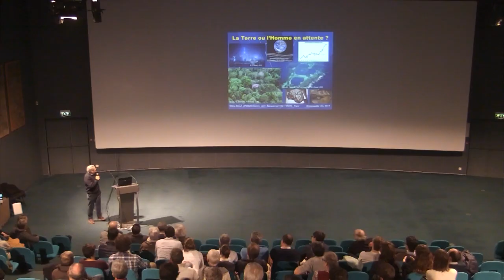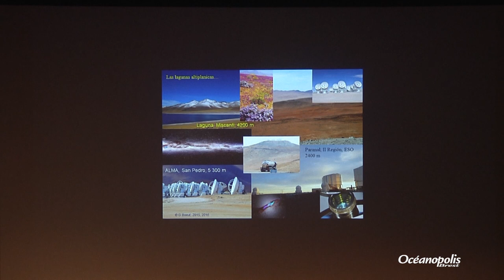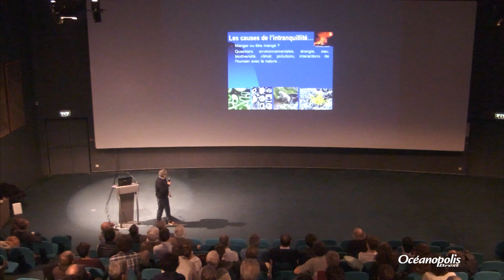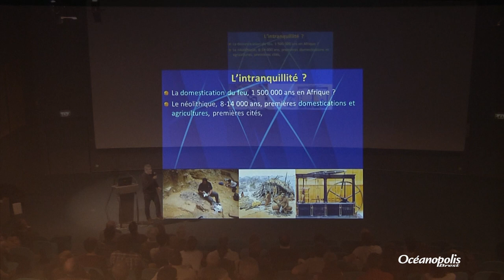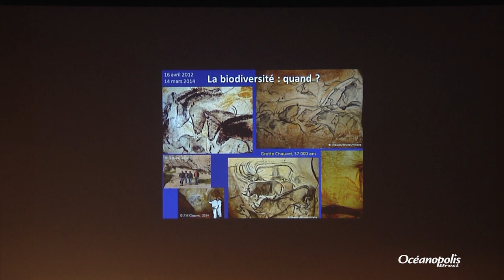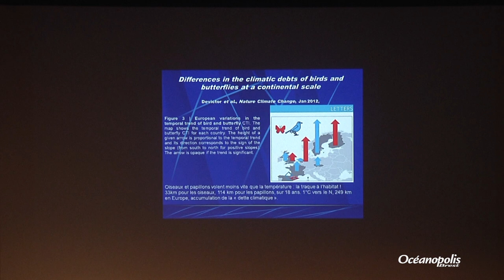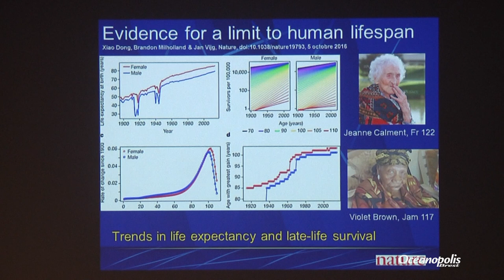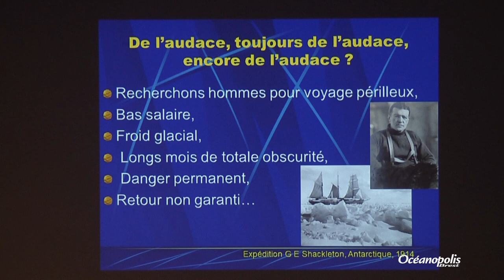L'intranquillité aujourd'hui : quelles solutions pour demain?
Conférence du 5 décembre 2017, présentée par Gilles Bœuf, Professeur à l’Université Pierre et Marie Curie, Président du Conseil Scientifique de l’Agence Française pour la Biodiversité – Paris.

Les relations entre l’Homme et la nature ne sont pas au beau fixe ! Pourquoi ? Sommes-nous inquiets quant à notre futur ? L’humain a cessé d’être totalement un animal quand, après avoir appris à fabriquer des outils, de plus en plus élaborés, gardés et transportés, il a domestiqué le feu, il y a de cela largement plus d’un million d’années. Et là débutera l’inquiétude et l’intranquillité que nous évoquons ici : l’obsession de garder ce feu actif, inlassablement, partout, en toutes situations et circonstances, même durant les plus longs voyages dans des territoires très humides. Cela voulait-il dire qu’auparavant il n’y avait pas d’intranquillité ? Non, bien sûr, mais pas la même, celle, classique chez tous les animaux mobiles et pourvus d’un système neuronal approprié, de la quête de la nourriture et celle d’échapper aux prédateurs… Trouvera-t-on à manger et pourrons-nous éviter d’être mangés ?  Lucy en savait quelque chose ! Aujourd’hui il nous faut cesser ces scepticismes de tous ordres alimentés par de puissants lobbies irresponsables et, sans irraisonnablement nous effrayer, prendre nos préoccupations environnementales à bras le corps et mettons tout en place pour réagir. Edgar Morin nous dit en 2010 « … le probable est catastrophique, il est que nous allons vers l’abîme… ». Mais il rajoute « … Pourtant, il y a toujours eu de l’improbable dans l’histoire humaine, le futur n’est jamais joué… Le propre de la métamorphose, comme de toute création, est de ne pas être prévisible… il nous manque la conscience d’humanité planétaire… ». Quand admettrons-nous notre irresponsabilité présente et notre mépris total de ce que nous laisserons à nos descendants ? Le pilotage politique actuel à court terme a cessé de fonctionner, les conditions d’expression de notre économie ne sont plus adaptées, ce n’est pas la fin du monde, mais la fin d’un monde, celui qui nous a mené dans l’impasse actuelle. Une économie, croit-on sans tenir compte des externalités, qui consiste à faire gagner de l’argent en détruisant la nature ou en la surexploitant est condamnée, la même prônant une croissance infinie dans un monde fini, demain peuplé de 10 milliards d’humains, menant forcément au chaos social et à la déstabilisation. Oui, nous avons ainsi aujourd’hui beaucoup de sources d’intranquillité, souvent balayées par l’insouciance ou la jouissance de biens matériels à court terme, en délaissant les ¾ des humains… Si la prise de conscience s’est bien généralisée, et la ratification si rapide des Accords de Paris en est une spectaculaire démonstration, faisons-nous cependant tout ce qu’il faut pour enrayer les dégradations généralisées de nos environnements ?